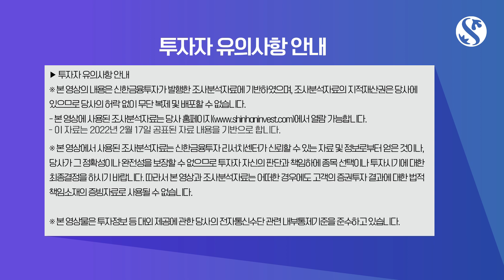[10분 해외주식] 압도적인 수익성과 넘치는 배당 매력, 텍사스 인스트루먼트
10분 해외주식 [반도체 산업의 고조할아버지, 텍사스 인스트루먼트] 편 입니다

※ 본 영상의 내용은 신한금융투자가 발행한 조사분석자료에 기반하였으며, 조사분석자료의 지적재산권은 당사에 있으므로 당사의 허락 없이 무단 복제 및 배포할 수 없습니다.

- [10분해외주식] 텍사스 인스트루먼트(2022년 2월 17일자)

- 본 영상에 사용된 조사분석자료는 당사 홈페이지 열람 가능합니다.

※ 본 영상에서 사용된 조사분석자료는 신한금융투자 리서치센터가 신뢰할 수 있는 자료 및 정보로부터 얻은 것이나, 당사가 그 정확성이나 완전성을 보장할 수 없으므로 투자자 자신의 판단과 책임하에 종목 선택이나 투자시기에 대한 최종결정을 하시기 바랍니다. 따라서 본 영상과 조사분석자료는 어떠한 경우에도 고객의 증권투자 결과에 대한 법적 책임소재의 증빙자료로 사용될 수 없습니다.